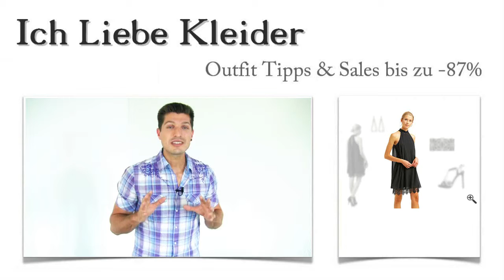Kleider in XS und Schwarz + 3 Party Outfits 2016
Gabi wusste genau, was sie will. Aber dass es so schwierig wurde, schicke Kleider in XS und Schwarz zu finden, die ihren Vorstellungen entsprechen, hatte sie nicht erwartet. Gemeinsam haben wir ein top-aktuelles Party Outfit 2016 für sie zusammengestellt, das sie bis zu 87 Prozent günstiger kaufen konnte. Wollt ihr wissen, wie das möglich war? Dann lest weiter und freut euch außerdem auf eine ungewöhnliche Überraschung!

Kleider in XS und Schwarz geschickt kombinieren: Diese 3 Outfit Tipps haben Gabi am besten gefallen
Als feststand, dass es genau dieses Kleider in XS und schwarz sein soll, waren auch die übrigen Komponenten des Party Outfits schnell gefunden. Gabi hat sich entschieden, zu ihrem Kleid diese wunderschönen High Heel Sandaletten zu tragen. Sie sind Schwarz/Gold und harmonieren geradezu perfekt mit dem Kleid. Dazu passt diese schicke Clutch hervorragend. Mit den auffälligen Ohrringen setzt sie einen wirkungsvollen Akzent in ihrem Outfit. Klickt mal drauf, um genau zu sehen, wie Gabi Kleider in Größe XS und Schwarz kombiniert!

Kleider in Größe XS - dieses Eine hat Gabi für sich gewählt
Gabis Suche hatte ein schnelles Ende gefunden. Denn als sie dieses traumhafte Kleid sah, wusste sie sofort, dass es alles mitbringt, was sie gesucht hatte. Kleider in Größe XS können so wunderschön aussehen. Dieses Kleid ist mit attraktiven Spitzenelementen versehen und ist leicht transparent gestaltet. Dank des Unterkleides ist jedoch nicht zu viel sichtbar. Schulterfrei und mit einem raffinierten Rückenteil versehen, wirkt dieses Kleid auf jeder Party als echter Hingucker. Klickt mal drauf und seht Gabis Partyoutfit 2016!

Nur hier im Shop: Kleider in XS und Schwarz bis zu 87 Prozent günstiger kaufen!
Macht es wie Gabi und lernt diesen Shop mit seinen traumhaften Preisen kennen! Hier findet ihr limitierte Kleider bis zu 87 Prozent günstiger. Wer regelmäßig reinschaut, wird schnell feststellen, dass es sich dabei um wunderschöne Kleider aller Art handelt. Das Angebot variiert ständig. Hier findet ihr Kleider in Größe XS, Abendkleider, Cocktailkleider, Brautkleider und viele mehr. Schaut euch um und freut euch auf tolle Preise!

Überraschung! Ein ganz individuelles Party Outfit 2016 nur für euch!
Nutzt eure Chance und lasst euch von mir ein ganz individuelles Party Outfit 2016 zusammenstellen! Ich möchte euch helfen, schicke Kleider in XS und Schwarz mit den richtigen Accessoires perfekt zu kombinieren. Schreibt mir einfach, wie ihr euch das ultimative Party Outfit 2016 vorstellt und welche Art von Accessoires ihr am liebsten tragt! Dieser Service ist absolut kostenlos und völlig unverbindlich. Probiert es aus!